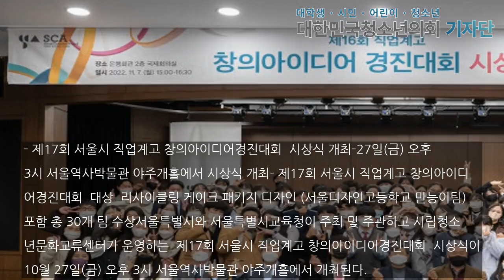서울시 직업계고 창의아이디어경진대회, 30팀 수상, ‘리사이클링 케이크 패키지 디자인’ 대상 획득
-‘제17회 서울시 직업계고 창의아이디어경진대회’ 시상식 개최-27일(금) 오후 3시 서울역사박물관 야주개홀에서 시상식 개최-‘제17회 서울시 직업계고 창의아이디어경진대회’ 대상 ‘리사이클링 케이크 패키지 디자인’(서울디자인고등학교 만능이팀) 포함 총 30개 팀 수상2...

홍지현 기자